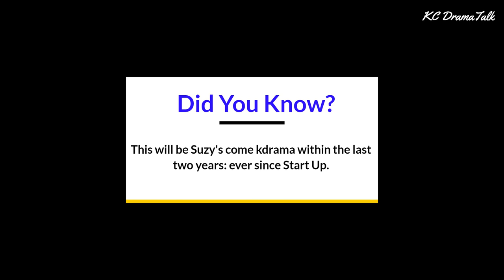Anna [The Second Anna] / 안나 Korean Drama 2022 | Bae Suzy, Jung Eun Chae, Kim Joon Han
Anna is an upcoming Korean Drama witht he cast of Bae Suzy, Jung Eun Chae, Kim Joon Han, Park Ye Young and many others.

Bae Suzy with suffer the consequences of her double life as she tries to balance two different personalities.